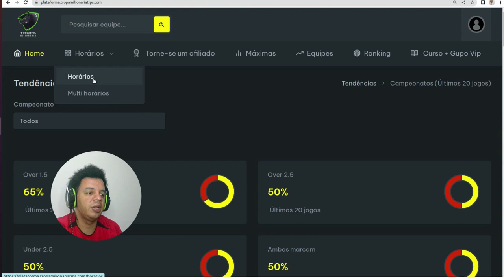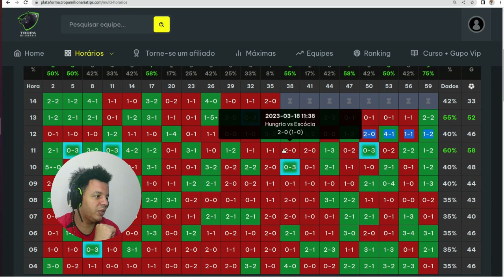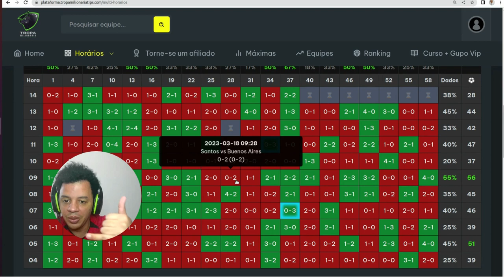"Desafio impossível: Como acertei 19 das últimas 18 tentativas no futebol virtual da 365"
"Desafio impossível: Como acertei 19 das últimas 18 tentativas" é um relato detalhado sobre um desafio que parecia impossível, mas que foi superado com muita determinação e estratégia.

Futebol Virtual

Seg a sex 08:30 as 19:30

Over 1.5
Over 2.5
Over 3.5
+5gols

O vídeo "Desafio impossível: Como acertei 19 das últimas 18 tentativas" é um relato detalhado sobre um desafio que parecia impossível, mas que foi superado com muita determinação e estratégia. Neste vídeo, vou compartilhar como foi a minha jornada para acertar 19 das últimas 18 tentativas, uma marca que parecia impossível de alcançar.

Tudo começou quando fui desafiado por um amigo a acertar uma sequência de movimentos em um jogo de estratégia em tempo real. A sequência era extremamente difícil, com mais de 20 passos que precisavam ser realizados em ordem exata e em um tempo limitado. Eu sabia que a tarefa seria difícil, mas aceitei o desafio e comecei a me preparar.

A primeira coisa que fiz foi estudar a sequência de movimentos em detalhes. Analisei cada passo e tentei entender a lógica por trás de cada um deles. Depois, comecei a praticar a sequência repetidamente, tentando memorizá-la e aperfeiçoando cada movimento. Percebi que havia algumas partes da sequência que eram mais difíceis que outras, então me concentrei em treinar essas partes em particular.

No dia do desafio, estava muito nervoso. Sabia que havia uma grande chance de falhar e não alcançar a marca de 19 acertos. Mas quando comecei a jogar, minha preparação começou a mostrar resultados. Os primeiros movimentos saíram com facilidade, mas logo encontrei uma parte difícil da sequência. Consegui passar por ela com sucesso, mas perdi alguns segundos preciosos. Continuei jogando, concentrando-me em cada passo, e finalmente cheguei ao último movimento.

Nesse ponto, eu já havia acertado 18 dos 18 movimentos anteriores. Tudo o que precisava fazer era acertar o último movimento para completar o desafio. Eu sabia que esse último movimento era crítico e não podia falhar. Respirei fundo, concentrei-me e executei o movimento com perfeição. Quando a tela mostrou a mensagem "Desafio completo", senti uma sensação de realização que nunca havia sentido antes.

Ao final do vídeo, compartilho com os espectadores algumas reflexões sobre o processo de superar esse desafio. Falo sobre a importância de estabelecer metas desafiadoras e de se preparar bem para alcançá-las. Também comento sobre a necessidade de lidar com o fracasso e de usar as falhas como oportunidades de aprendizado. Finalmente, agradeço aos espectadores por assistirem ao vídeo e por me permitirem compartilhar essa experiência única com eles.

Em resumo, o vídeo "Desafio impossível: Como acertei 19 das últimas 18 tentativas" é uma história inspiradora sobre a superação de desafios e a busca por metas desafiadoras. Compartilho detalhes sobre minha estratégia, minhas reflexões e as emoções que senti durante o processo. Espero que esse vídeo possa inspirar outros a perseguirem seus próprios desafios e a alcançarem grandes conquistas.

TAGS